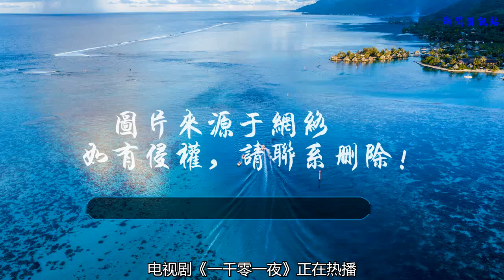一千零一夜：熱巴牌黑暗料理上線，芥末涼拌辣條，鄧倫當場吃哭了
電視劇《一千零一夜》正在熱播，該劇由迪麗熱巴、鄧倫等領銜主演，講述了熱愛花藝的少女凌凌七和花藝大師柏海之間的愛情故事。在最新的劇情中，凌凌七終于認識到自己以前是誤會柏海了，二人之間的所有矛盾和誤會都消除了，凌凌七決定重新追求柏海。于是，在閨蜜兼愛情導師路寶妮的指導下，凌凌七決定從改變自己做起。“要征服男人的心，就要先征服他的胃”，作為資深吃貨的凌凌七，決定要做一桌有藝術的菜來收買柏海的胃。
    凌凌七開始邀請柏海到家里用餐，對柏海的鼓勵和支持表示感謝，柏海本來準備拒絕邀請的，但無奈肚子表示抗議，柏海同意了到七七家里用餐。于是，凌凌七用電影票將父母騙出門看電影，心里默默地盤算著今晚和柏海的二人世界。柏海如期而至，凌凌七為了這頓飯可以說是下足了功夫，做的菜有：桃子燉豆腐，茶葉啦面，菠蘿炒黃瓜，還有涼拌辣條……真有創意啊！觀眾看到了都表示佩服，忍不住要試一試，不過好不好吃真難說……
    柏海看著滿桌子的菜卻無從下口，最后只好選擇了最熟悉最喜歡的涼拌辣條，只是，這一吃下去，這是什么味道，簡直難以形容，竟然是芥末味道的。具體怎么形容，建議你可以嘗試一下辣條沾芥末，歡迎你嘗試以后留下你的感受。原來，凌凌七將芥末油和香油搞混了……凌凌七嘗試了一下芥末辣條，感覺還不錯，笑嘻嘻的說都一樣。哈哈，簡直是太搞笑了